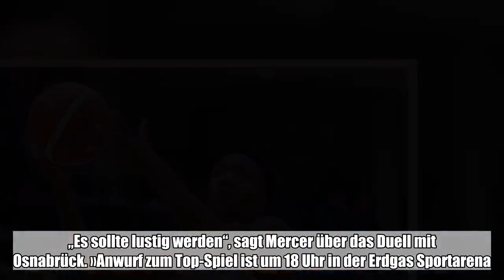Christin Mercer hat gute Laune. Munter schlendert sie in Jogginghose durch die Katakomben der Erdgas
Christin Mercer hat gute Laune. Munter schlendert sie in Jogginghose durch die Katakomben der Erdgas Sportarena, im Gesicht ein breites Lächeln. Das wichtigste Duell der Zweitliga-Saison vor der Brust - und Mercer wirkt ...:

  Christin Mercer hat gute Laune. Munter schlendert sie in Jogginghose durch die Katakomben der Erdgas Sportarena, im Gesicht ein breites Lächeln. Das wichtigste Duell der Zweitliga-Saison vor der Brust - und Mercer wirkt gelassen. Das ist die Art der aufgeweckten US-Amerikanerin. Aber natürlich spürt sie ihn, den Druck. „Mein Highschool-Coach hat früher gesagt: Wenn du nicht nervös bist, bist du nicht bereit zu spielen“, sagt Mercer. Und an diesem Samstag wird die Flügelspielerin bereit sein müssen. Die Gisa Lions empfangen Tabellenführer Osnabrück auf heimischem Parkett. Der Weg zum Wiederaufstieg führt nur über die starken Panthers.   Gisa Lions wollen Revanche für Pokal-Pleite Und dann gibt es da ja auch noch eine offene Rechnung. Mitte September hatte Osnabrück die Hallenserinnen zum Saisonauftakt im Pokal mit 70:53 regelrecht abgefertigt. Und Mercer den ersten Pflichtspiel-Auftritt im Lions-Dress gehörig vermiest. „Man muss es ihnen lassen, sie haben ihren Matchplan gut umgesetzt“, erkennt die 24-Jährige rückblickend an. Anders als die Löwinnen: „Unsere Chemie war noch nicht so, wie sie jetzt ist.“ Mercer selbst weilte damals erst wenige Wochen in Halle, war gerade von Olivais San Coimbra aus Portugal an die Saale gewechselt. Gemeinsam mit Lions-Coach José Miguel Araujo, der sie bereits dort trainierte. „Mir hat gefallen, wie er mit den Spielerinnen arbeitet, sein Basketball-IQ“, sagt die US-Amerikanerin über ihren alten und neuen Übungsleiter, mit dem sie sich auch denselben Agenten teilt.Christin Mercer folgte Trainer José Miguel Araujo aus Portugal nach Halle Als Araujos Anruf aus Halle kam, musste sie nicht lange überlegen: „Of course coach, I got you“ - Klar Trainer, ich bin dabei. Ein guter Griff für die Lions. Mit 16,9 Punkten pro Spiel ist die 185 Zentimeter große Mercer bislang eine Garantin für die gefällig angelaufene Zweitliga-Saison. Ihre robuste Physis hilft unterm Korb, rund zehn Rebounds fängt sie derzeit durchschnittlich. „Ich war schon immer größer als die anderen“, sagt Mercer. Als Jugendliche habe man sie deshalb oft gegen ältere Jahrgänge aufs Parkett geschickt. Lehrreich sei das gewesen. Gelernt hat sie das Spiel aber auf den Straßen von Douglasville, Georgia: „Bis zur achten Klasse habe ich keinen organisierten Basketball gespielt.“ Sondern, so Mercer, mit ihrem großen Bruder dem Ball hinterhergejagt, schon als Fünfjährige. Oder im Jux-Team beim „Girls and Boys Club“, einer Kinderbetreuung, Körbe geworfen. So wie das eben lief in ihrer Nachbarschaft im US-Bundesstaat Georgia. „Basketball war der Sport, den alle gespielt haben“, schildert Mercer. Und in dem die junge Christin bald heraus stach. Nach der Highschool kam sie per Stipendium ins prestigeträchtige Sport-Programm der University of Florida, lief dort im blauen Dress der „Gators“ Woche für Woche vor über 1 000 leidenschaftlichen Fans auf. Der Uni-Sport begeistert in den USA die Massen, ist Eingangstor zu den Profis. „Großartig“, sagt Mercer, „Die Anhänger waren